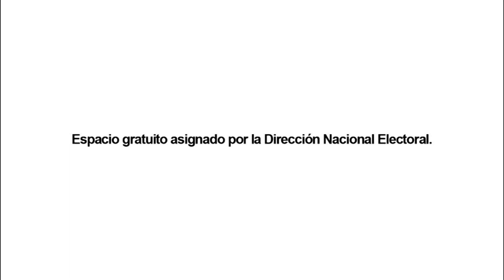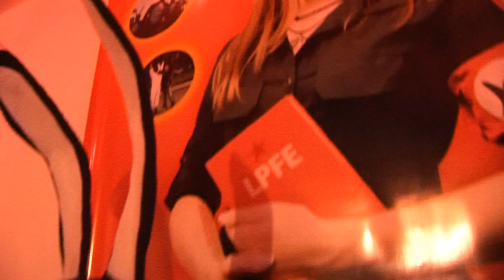LISTA NEGRA - SUDAK 2013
"La desdicha que padecemos no es mas que la pasajera codicia y la amargura de hombres que temen seguir el camino del progreso humano. El odio de los hombres pasará y el poder que le quitaron al pueblo se le reintegrará al pueblo. No os rindáis a esos hombres que en realidad os desprecian, os esclavizan, reglamentan vuestras vidas y os dicen lo qué tenéis que hacer, qué pensar y qué sentir, os barren el cerebro, os ceban, os tratan como a ganado y como a carne de cañón! ¡No os entreguéis a estos individuos inhumanos! ¡Hombres-maquinas, con cerebros y corazones de máquinas! ¡Vosotros no sois máquinas, no sois ganado! ¡Sois hombres! ¡Vosotros, el pueblo, tenéis el poder de hacer esta vida libre y hermosa de convertirla en una maravillosa aventura! Luchemos por un mundo nuevo, digno y noble que garantice a los hombres el trabajo y dé a la juventud un futuro y a la vejez seguridad. Con la promesa de esas cosas las fieras alcanzaron el poder pero mintieron: no han cumplido sus promesas ni nunca las cumplirán. ¡Luchemos ahora para hacer nosotros realidad lo prometido! ¡Todos a luchar para libertar al mundo, para derribar barreras nacionales para eliminar la ambición, el odio y la intolerancia! ¡Luchemos por el mundo de la razón! Un mundo donde la ciencia, donde el progreso, nos conduzca a todos a la felicidad."

Audio: EL GRAN DICTADOR, 1940, CHARLES CHAPLIN (doblaje audio latino)
Música SLEEPWALK, 1960, HENRI RENE & HIS ORCHESTRA (Santo & Johnny cover)
Video: REAL LOVE (2011, SUDAK) & JAPANESE BUNNY GIRLS! (Carnage6)
Producción: SUDAK, 2013